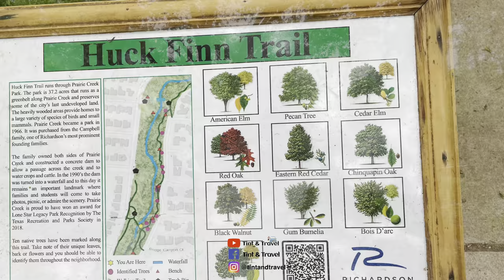Waterfall in Richardson city? | Texas | Prairie Creek Park | American Diary vlog 5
Another weekend Saturday, as usual we are going to explore a beautiful less known destination in Richardson.
You don’t always have to trek deep into the wilderness to see breathtaking waterfalls — sometimes, they’re hiding right under our noses in city parks! The falls at Prairie Creek Park in Richardson are absolutely spectacular and require very minimal effort to access.

Founded in 1966, Prairie Creek is among the oldest and most historically significant parks in Richardson. Improvements have been minimal to respect the wishes of residents as well as for conservation purposes.

Short-and-sweet trails wind through the park, featuring two wooden pedestrian bridges, eye-popping wildflowers, rich greenery, and many more spectacular sights. It's a perfect opportunity to get away from the hustle and bustle of everyday life and simply enjoy what Mother Nature has to offer.

Birds chirp high up in the trees, and the sweet scent of honeysuckle drifts through the air and into your nostrils. Plenty of benches and picnic tables allow visitors to sit down for a spell and take in the surroundings.

It's hard to even tell you're in the city, with the sounds of traffic almost inaudible through the thick brush. Bring along a picnic lunch and revel in the tranquility of solitude.

Among the man-made additions is a truly breathtaking waterfall that flows with a powerful, determined might. You'll hear the unmistakable roar long before laying eyes on it -- a peaceful, yet ferocious sound that clears the mind and renews the spirit.

This is Huck Finn Trail runs through Prairie Creek Park. This Park is spread over 37.2 acres that runs as a greenbelt along Prairie Creek and preserves some of the city’s last undeveloped land. The heavily wooded areas provide homes to a large variety of species of birds and small mammals. Ten native trees have been marked along this trail. Take note of their unique leaves or flowers and you should be able to identify them thought out the neighborhood.

Prairie Creek became a park in 1966. It was purchased from Campbell family, one of the Richardson’s most prominent founding families.

The family owned both sides of  Praire Creek and constructed concrete dam to allow a passage across the creek and to water corps and cattle. In 1990’s the dam was turned into a waterfall and to this day it remains an important landmark where families and students will come to take photos, picnic, or admire scenery. Praire Creek is proud to have won an award for Lone Star Legacy Park Recognition by The Texas Recreation and parks Society in 2018.

After spending a good time here, now we are heading to our next destination. On the way we saw a beautiful church the First Baptist  Church Richardson. We continued walking, this is Richardson Municipal Center.
After some time we reached in front of Richardson Municipal Center, there you can see few people taking photographs, selfies. There is a beautiful garden in front of this Municipal Center. Full of purple flowers. We also tried to capture some good visuals from here.
There are lot of good restaurants especially Indian restaurants are there in an around Richardson city.
It is dark now, time to have our dinner, we planned to have our dinner with some drinks from an unique restaurant

The Tavern on Main Street, built in the late 1800’s, is a unique local tavern located in historic downtown Richardson. The Tavern has been in operation for about 40 years. They feature a relaxed atmosphere, great food, live music, some indoor games etc. The specialty is, we can enjoy Karaoke every Friday And Statuary night.